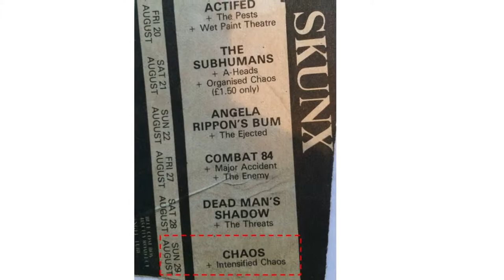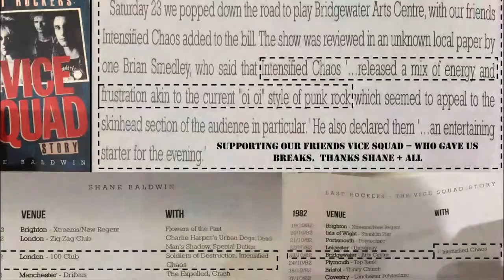TELL US THE TRUTH (live)